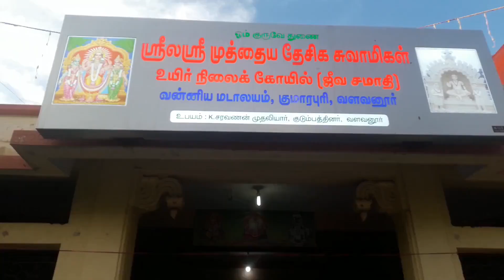BRAHMAKUMARIS-VALAVANUR. VILLAGE SEVA 20-04-2019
SPIRITUAL PROGRAM